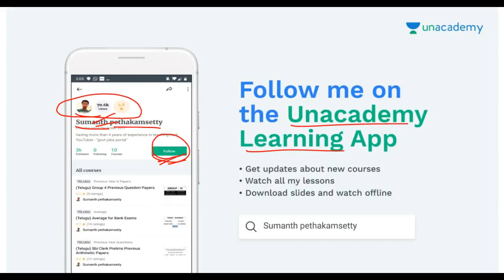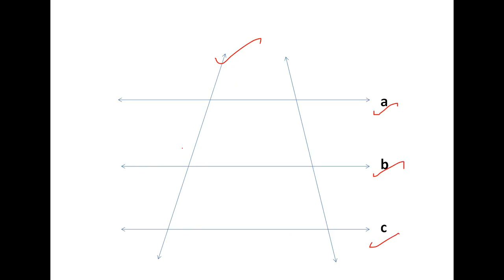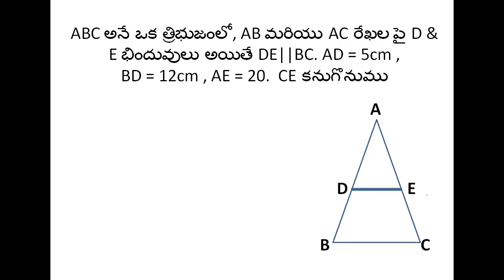geometry part 7 (telugu medium) || SSC CHSL || SSC CGL|| VRO/VRA || GROUP 4